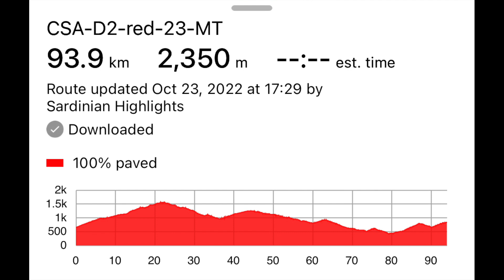Sardinia Cycling Day 2 - Lago di Gusana to Aritzo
Follow us on a six-day cycling trip in Sardinia during the month of May 2023, guided by Marmot tours. The second day was 95km and 2350m from Lago di Guiana to Aritzo in the mid-part of Sardinia's quite rugged and beautiful island.